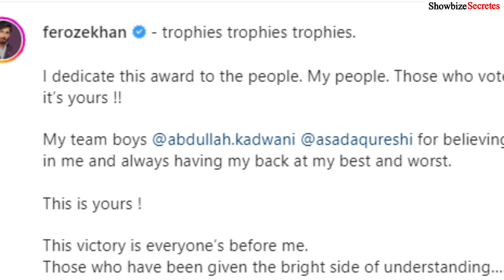After Lux Style Award Feroze Khan Reply to Osman Khalid Butt || Showbiz Secretes